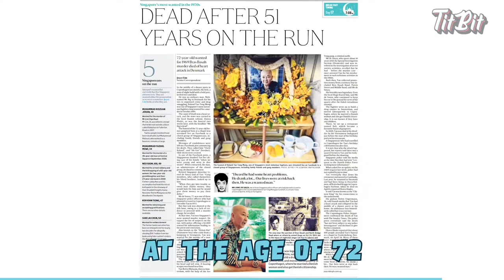International Singaporean Gangster?!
He was on the run from Singapore Police for more than 50 years! 😱